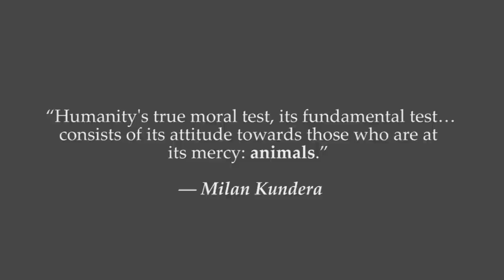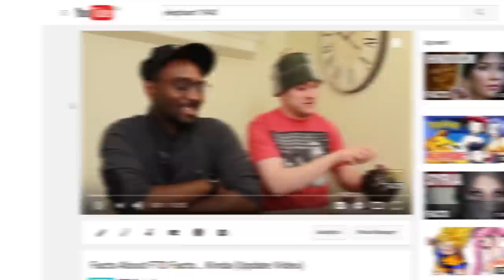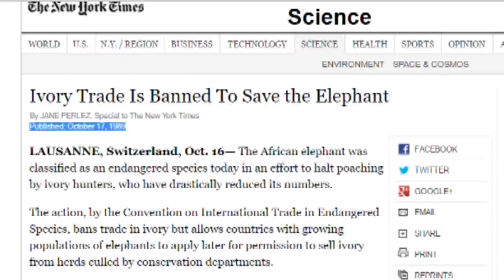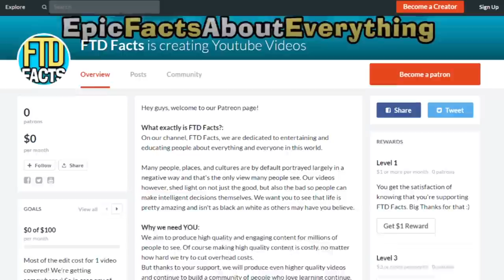Everything You Need To Know About Elephants